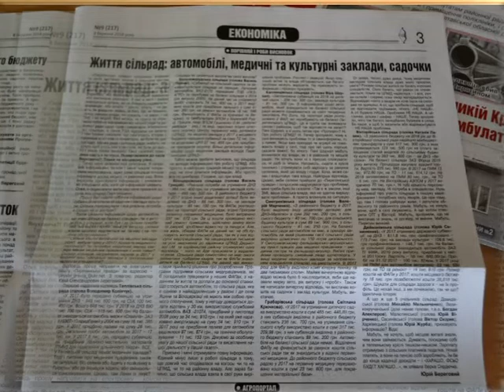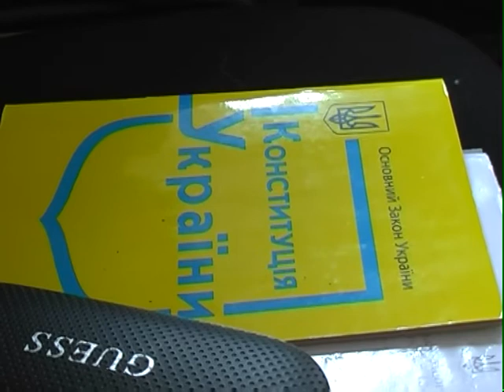Відкритті та закриті питання на координаційній раді при голові Пирятинської районної ради.